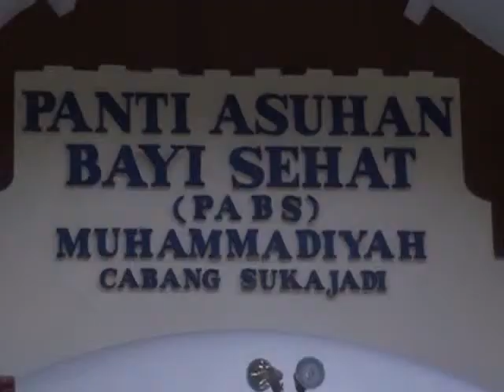Harapan penghuni Panti Asuhan Muhammadiyah Sukajadi Bandung (Papitakidsnews)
TEMEN-TEMEN PAPITA KIDS NEWS PASTI SERING MENDENGAR PANTI ASUHAN/ YAKNI SUATU TEMPAT UNTUK MENAMPUNG TEMEN-TEMEN YANG TIDAK PUNYA ORANGTUA ATAU HANDAI TAULAN// DI BANDUNG ADA BEBERAPA PANTI ASUHAN/ DIANTARANYA PANTI ASUHAN MUHAMDIYAH BANDUNG// KITA IKUTI LIPUTAN KAK MESSI SELENGKAPNYA///